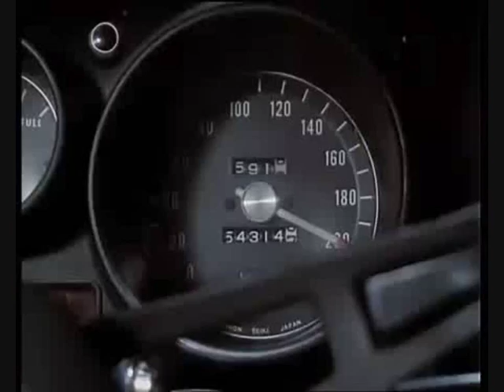Koudelka rider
Menší parodie na Knight rider. V hlavní roli František Koudelka.
Video je vyrobeno střihem z dalších filmů uveřejněných na youtube.com. Omlouvám se všem, kteří zde vidí stopy své práce. Snažil jsem se co to šlo, ale něco málo je poznat(především zvukové stopy), které pocházejí z originálu jiných uživatelů. Za plagiátorství(především z příspěvku djcallix: František Koudelka vs. Bohumil Stejskal se proto velmi omlouvám.